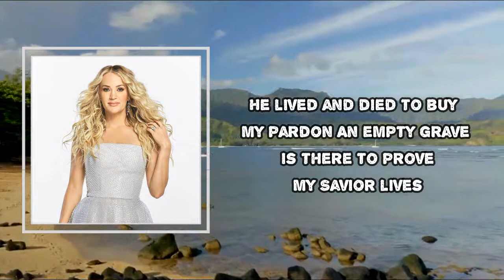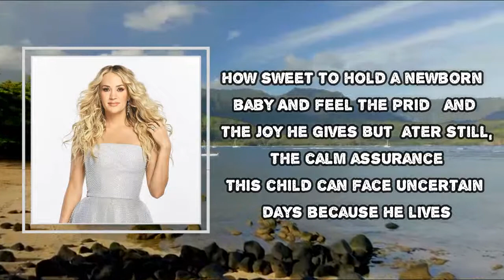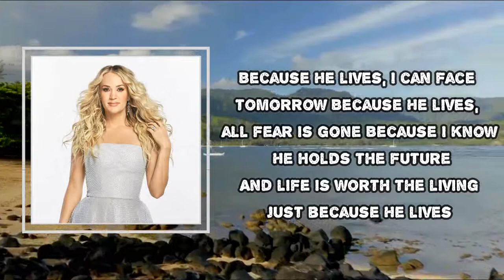Carrie Underwood - Because He Lives (Lyrics)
Album: My Savior

Because He lives, because He lives